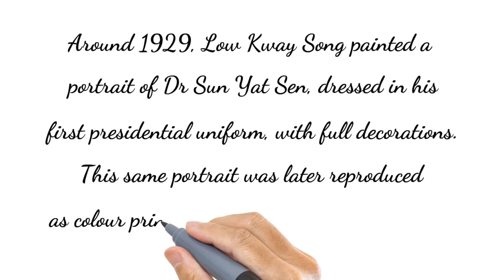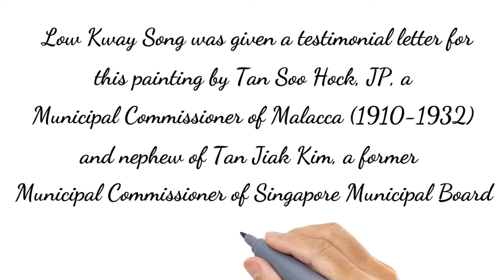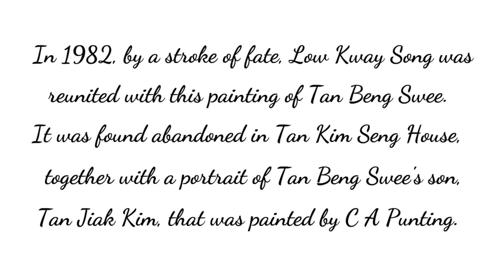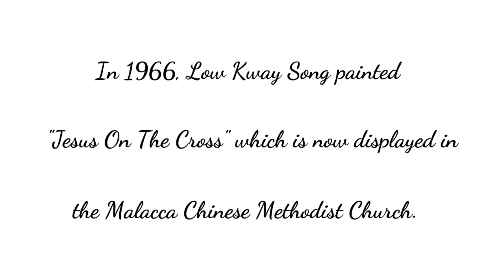Singapore Pioneer Artist, Low Kway Song Part 5 - WITH NARRATION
During the 1920s and 1930s, Low Kway Song became a member of the Garden Club, the most influential of all Chinese clubs in Singapore and its membership included nearly every prominent Chinese in Singapore.

He was socialising with the likes of Sir Song Ong Siang, Dr Lim Boon Keng,
G H Kiat, Seah Liang Seah, Lim Nee Soon, Song Ong Joo and many others.

Around 1929, Low Kway Song painted a portrait of Dr Sun Yat Sen dressed in his first presidential uniform, with full decorations. This same portrait was later reproduced as colour prints by printers in Europe in 1930.

In 1935, Low Kway Song painted the life size portrait of Chan Kang Swi, one of the pioneers of the rubber industry in Malaya and well-known for his many charitable acts and services towards the welfare of Malacca and its population.

The portrait was paid for out of the funds contributed by well-wishers and the traders and planters of all nationalities of Malacca as well as from other countries.

The large oil portrait was unveiled by His Excellency the Governor, Sir Shenton Thomas at the Stadthuys (Red Square), Malacca in 1935.

Low Kway Song was given a testimonial letter for this painting by Tan Soo Hock, JP, a Municipal Commissioner of Malacca (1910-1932) and nephew of Tan Jiak Kim, who was a former Municipal Commissioner of the Singapore Municipal Board from 1888 to 1897.

Sad to say that the portrait of Chan Kang Swi was destroyed during World War Two when the Japanese troops attacked Malaya.

In 1938, Low Kway Song was commissioned to paint the portrait of Tan Beng Swee (Tan Jiak Kim's father). The artist was paid $800 as a token of appreciation for the portrait which he worked from another portrait of Tan Beng Swee.

In 1982, by a stroke of fate, Low Kway Song was reunited with this painting of Tan Beng Swee. It was found abandoned in Tan Kim Seng House, together with a portrait of Tan Beng Swee's son, Tan Jiak Kim that was painted by C A Punting.

At that time, the property was about to make way for a condominium project off River Valley Road.

Both paintings were handed over to the National Museum on 3rd March 1982 by Riverview Development in a simple ceremony attended by Low Kway Song.

In 1936, Low Kway Song saw a vision of Jesus and was converted to Christianity. He became a lay preacher speaking mainly in Malay at both Paya Lebar and Geylang Methodist Churches.

Low Kway Song was also instrumental in reviving the church service in Malay at the Malacca Straits Chinese Methodist Church, in Februray 1939, after some 30 years.

Low Kway Song became a zealous preacher in the 1940s till he retired. He painted the Lady Of Perpetual Succour with baby Jesus for St Peter's Church in Malacca.

Even as a lay preacher, Low Kway Song was still actively painting and writing plays.